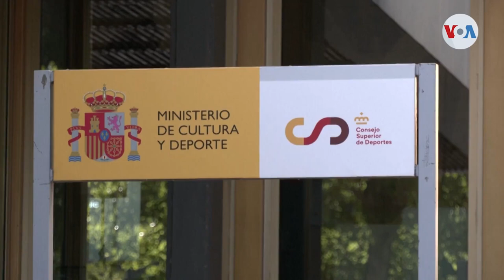Fiscalía investigará a presidente de Federación Española de Fútbol por presunta agresión sexual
La justicia española interviene para determinar si el presidente de la Federación Española de Fútbol, Luis Rubiales, incurrió en agresión sexual cuando besó en la boca a la jugadora Jenni Hermoso tras la final del mundial de fútbol femenino. Alfonso Beato con la noticia.